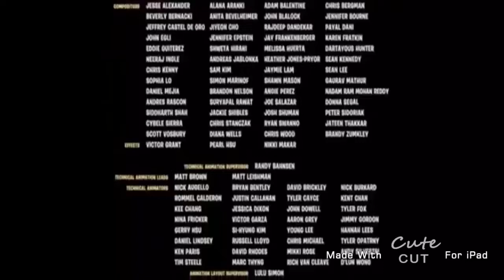Nelvana/New Wave Entertainment (2009-2010)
Seen On Alvin and the Chipmunks on DVD Ireland